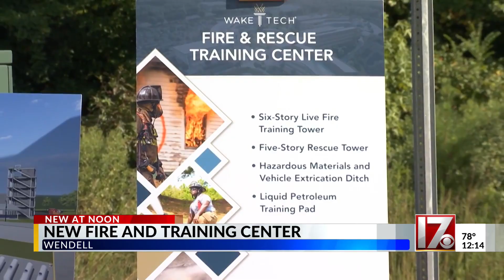New fire and rescue training center opening in Wendell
Wake Tech is opening a new fire and rescue training center in Wendell.